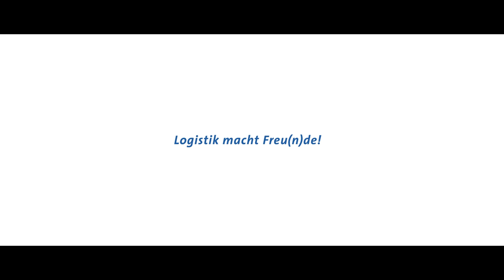Lebert 360Grad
Perspektiven mit Weitblick